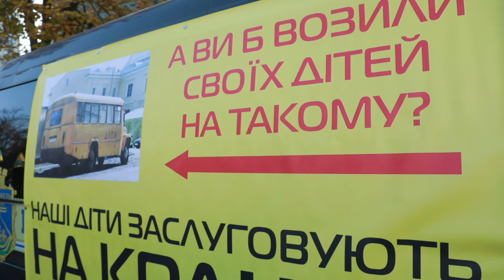Євробляхери протестують під Радою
Євробляхери влаштували акцію на підтримку законопроекту щодо доступного розмитнення автомобілів під стінами Верховної Ради України.